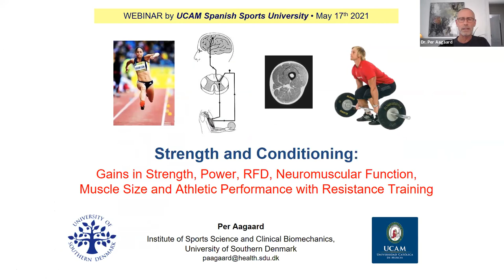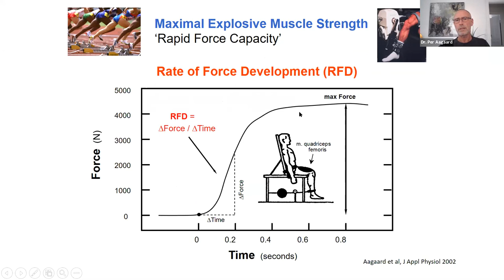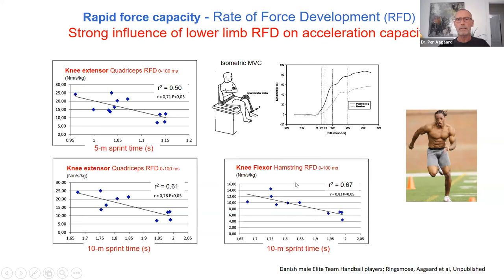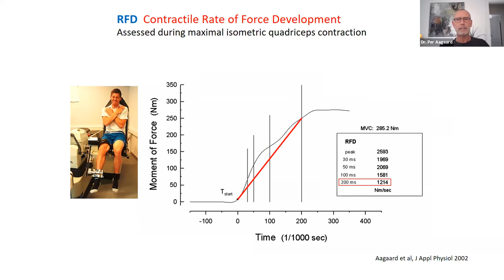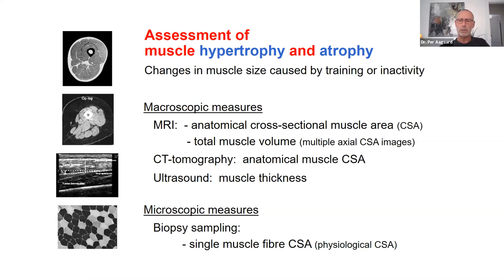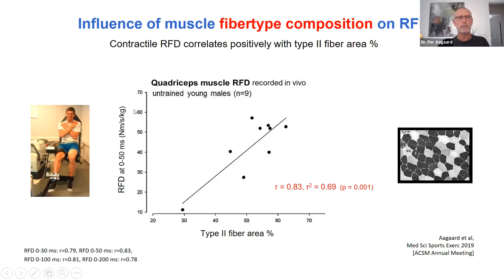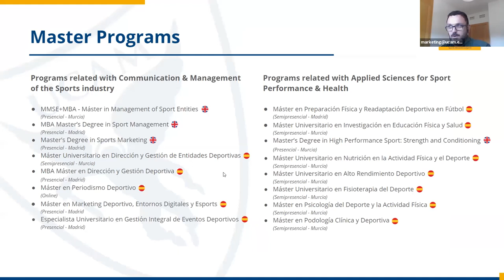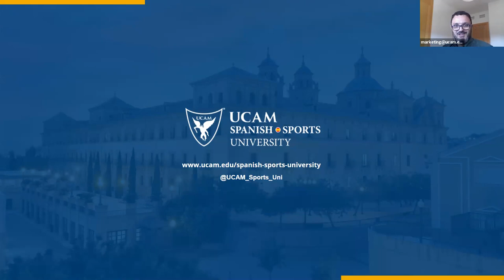UCAM Spanish Sports University eWeek - Strength and Conditioning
In this webinar, we had the opportunity to learn about Strength and Conditioning with one of the leaders in the field, Dr. Per Aagaard, Phd, Professor at the Institute of Sport Sciences and Clinical Biomechanics and Head of the Research Unit " "Muscle Physiology and Biomechanics" "at the University of Southern Denmark (DEN).
Among the topics we discussed were Strength Gains, Power, RFD, Neuromuscular Function, Muscle Size, and Athletic Performance with Resistance Training.